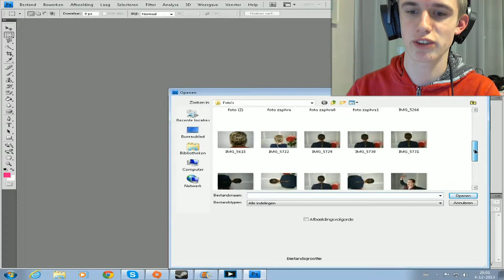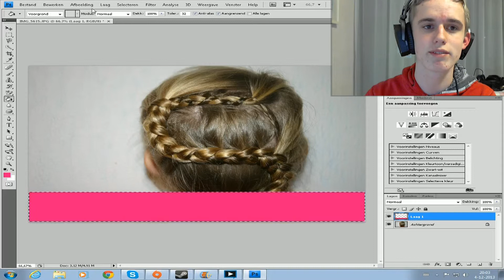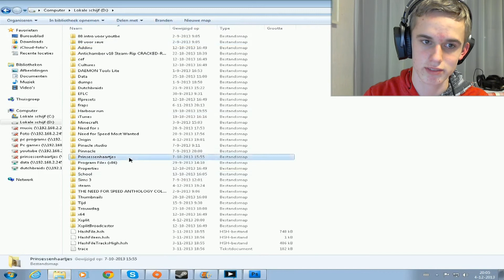tutorial thumbnail doorzichtige balk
Rick laat zien hoe je een doorzichtige balk met tekst over een foto heen plaatst.